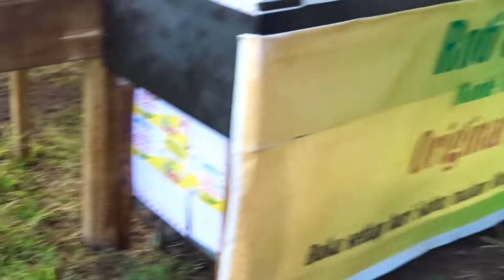MenikmatiI ROTI CANAI MARYAM di Pasar Pagi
Dolan pagi pagi di pasar senggol tulungagung sangat asyik.
Apalagi disitu banyak makanannya... Anak kecil pasti senang...